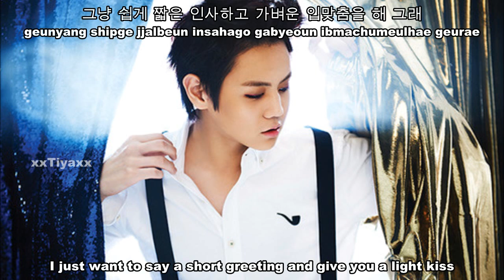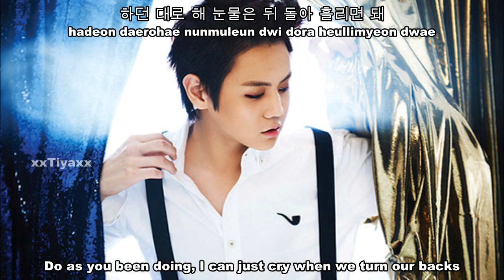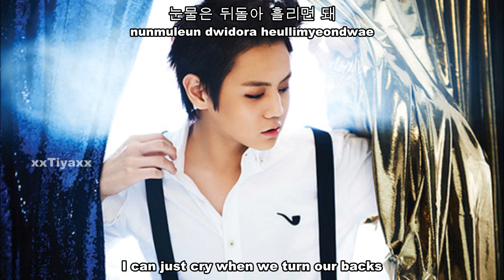Yang Yoseob - Just Do As You Always Did [English Subs+Romanization+Hangul]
Yang Yoseob/양요섭 (BEAST) - 하던 대로 해 [Do As You Been Doing/Just Do As You Always Did] (eng sub+Rom+Han)

CREDITS:

Mnet (KR);
simpleandpink @ B2STRISING (ROM);
YONGISM @ B2STRISING (TRANS)